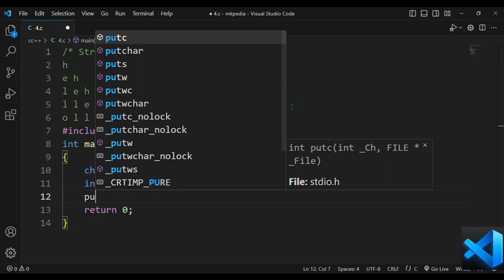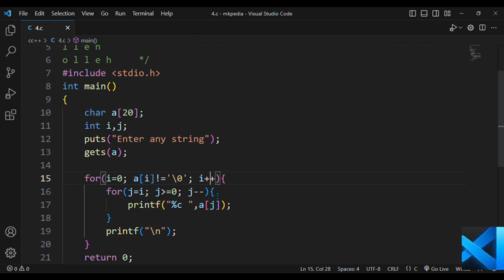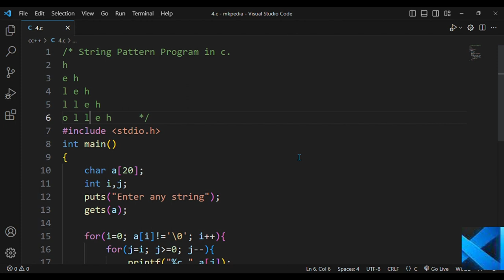#122. String Pattern Program in c.👆